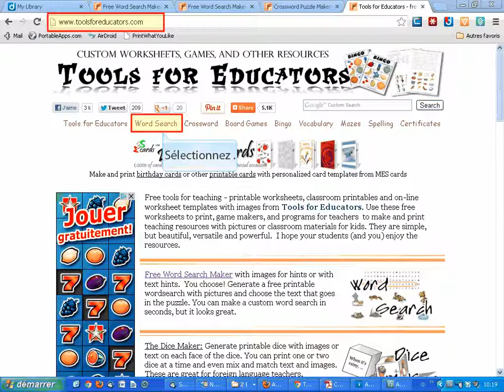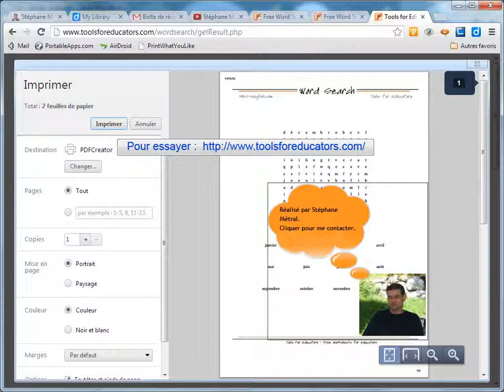Créer des Mots Cachés (Tools for Educators 1)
Créer des mots cachés sur Tools for Educators  à l'aide d'une liste de mots.
La vidéo précédente montre comment travailler avec des listes de mots.
La vidéo suivante montre comment créer des mots cachés en utilisant des images.